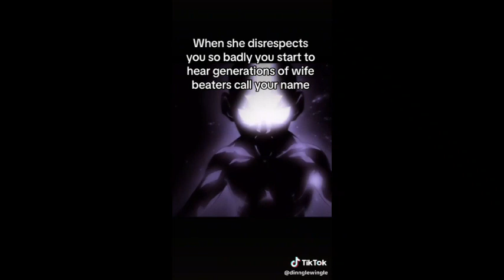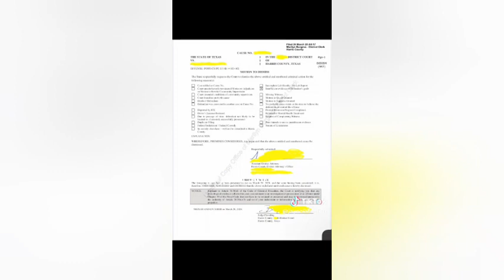Bro is creating GOTHAM ☠️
bruh